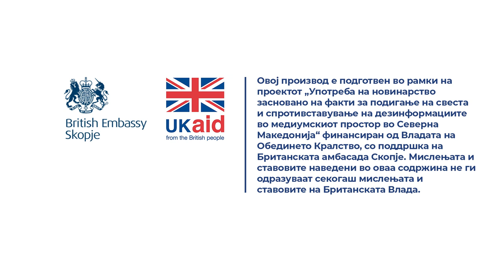Како може да проверам дали сум член во вториот пензиски столб?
Одговара Сузана Бошковска - Златаревска од КБ Прво Пензиско Друштво.